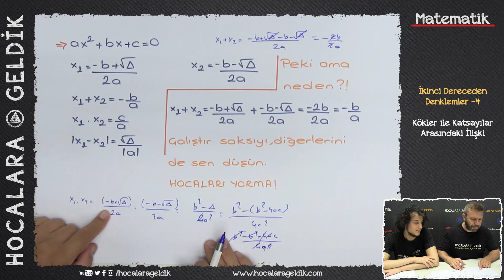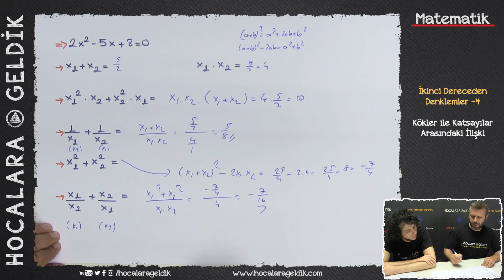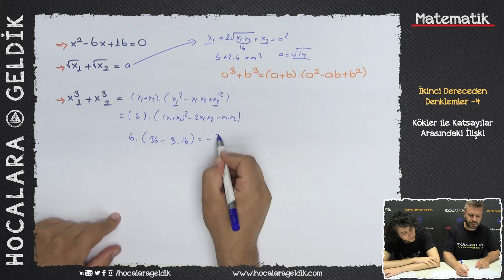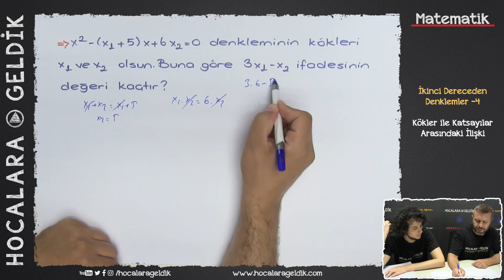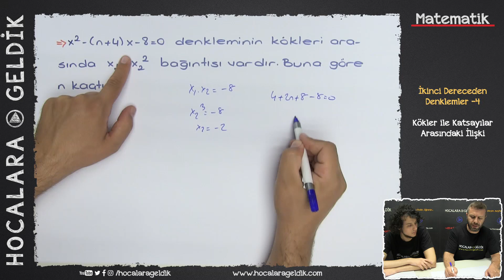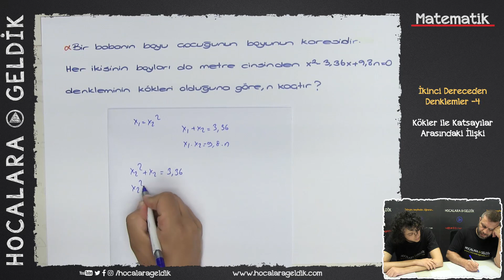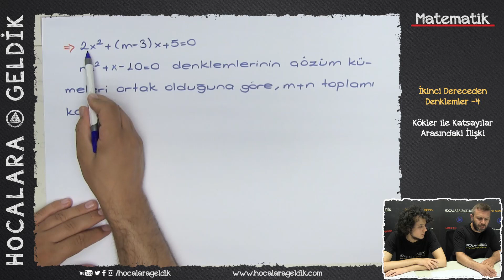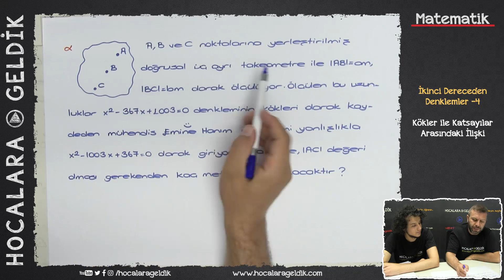İkinci Dereceden Denklemler -4 ( Kökler ile Katsayılar Arasındaki İlişki)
10. SINIF Matematik - AYT

Dicikoç :)